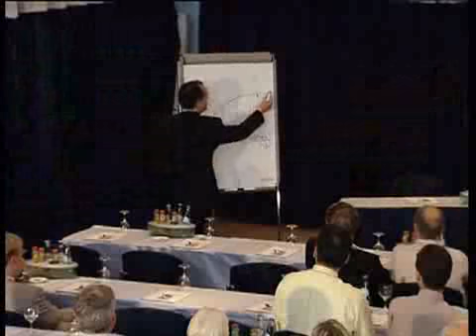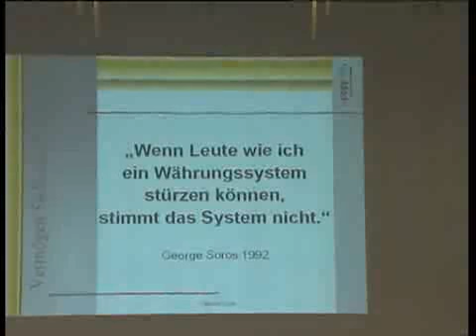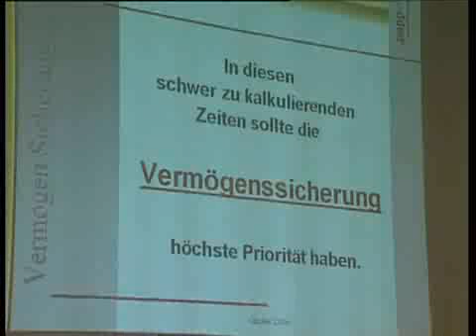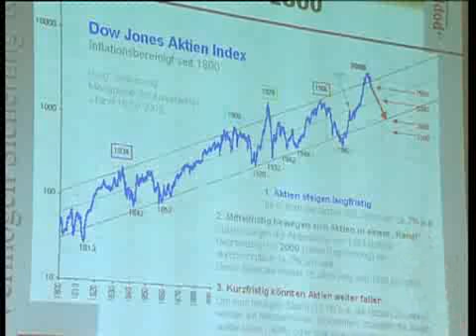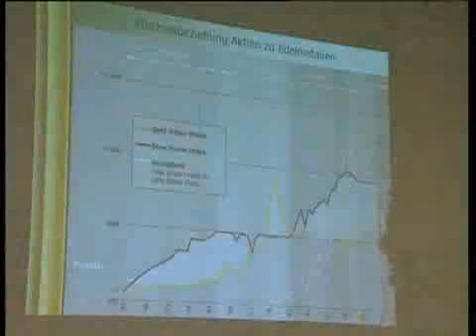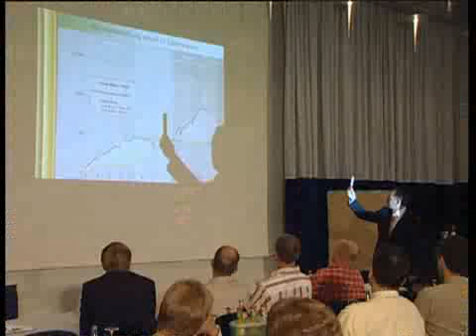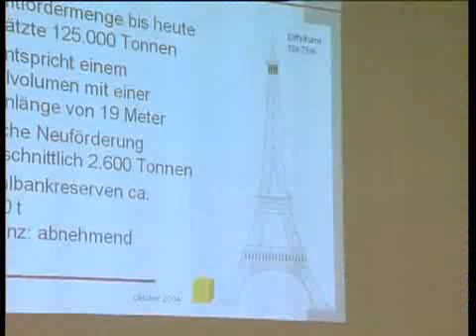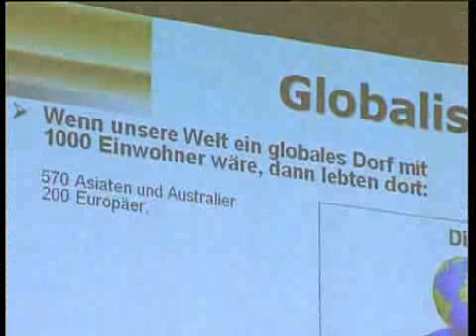Andreas Popp Vortrag 2005